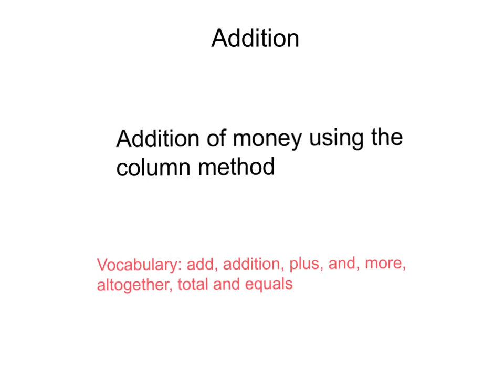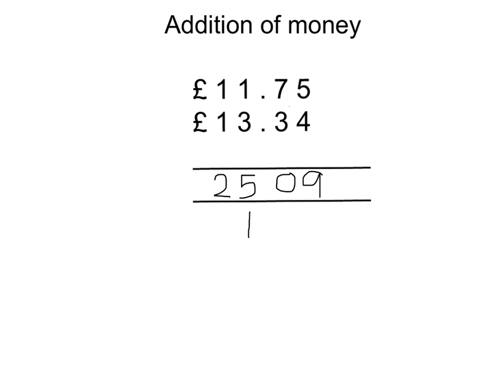Addition of money using the column method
Vocabulary: Add, Addition, Plus, And More Altogether, Total and Equals